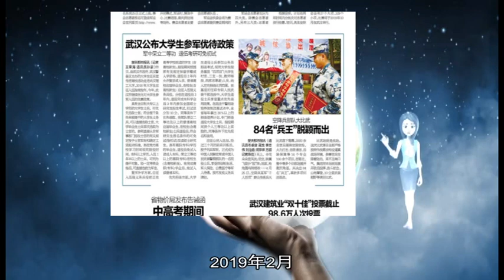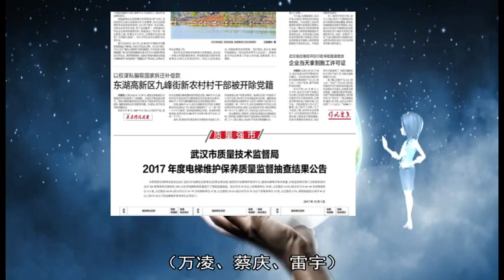12052018武汉军运会计划招募志愿者25万名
志愿者 赛会 军运会 招募 万名 2019 培训 执委会 启动 武汉 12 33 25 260 热词 20 形象大使 1.27 52 及线 万凌 雷宇 蔡庆 城市 计划 线下 在校 第七届 运动会 录取 跻身 百度 余万 工作 类别 时段 骨干 第二批 岗位 行列 大学生 搜索 军人 获悉 四大 首批 通用 万人 月底 年度 网络 开展 简称 全面 此次 服务 正式 以下 分为 明年 今天 预计 完成 组织 以来 社会 国际 世界 今年 记者 目前